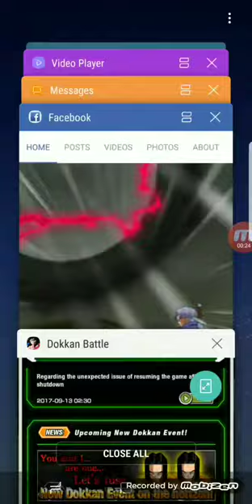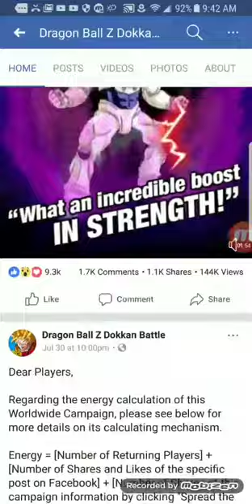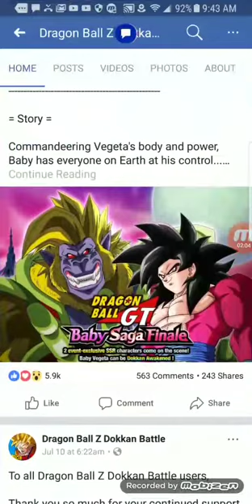WHY THIS GUY WHY BANDI? $$$$$$$$$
How a bleak looking 4th quarter affected the release order.